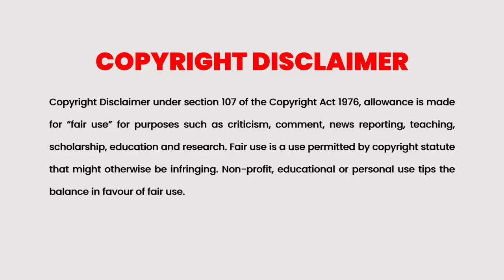Bullet Train 2022 Explained In Malayalam | Movie Malayalam explained | Cinema katha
Cinema Katha
Malayalam Podcast
Movie explained